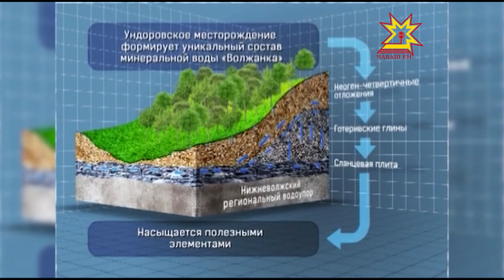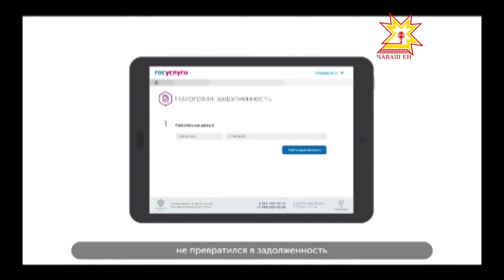Ирхи салам. Выпуск 19.05.2017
Студи хăни - Чăваш Енри интеллектуаллă вăйăсен ертÿçи Алексей Пантелеймонов